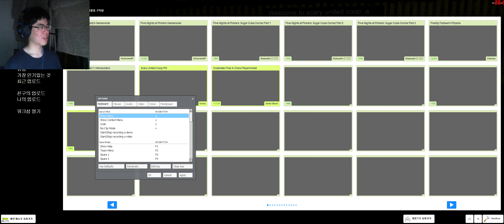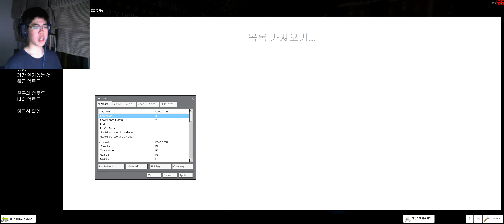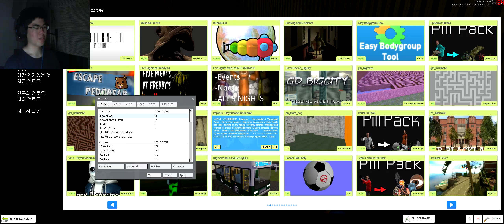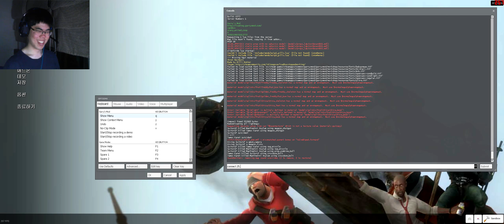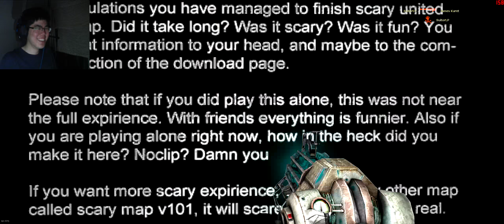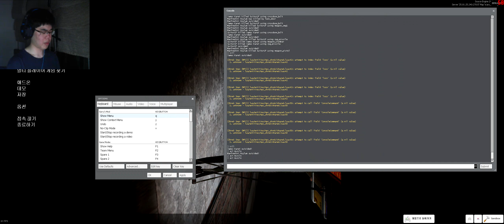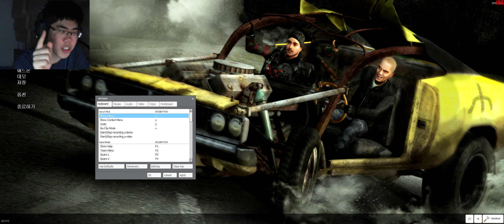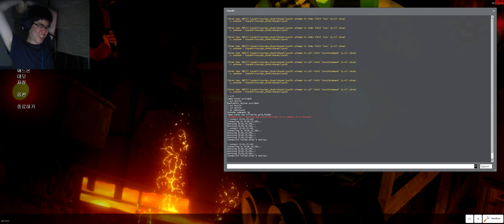JKGP - PC - Gmod - Scary United Coop w/ SuitorLP & Manfredini Asylum (English)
this is JKGP's Gmod United Coop w/ SuitorLP & Manfredini Asylum.
One decide who will die!

Try this map by yourself!